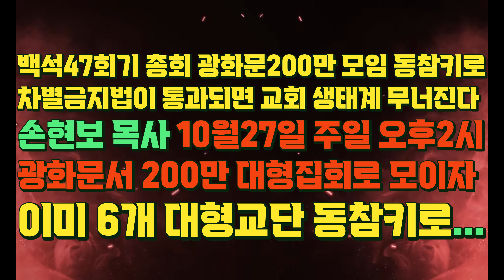10월27일 오후2시에는 광화문에서 성도200만이 모이는 축제의 날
동성애(차별금지법) 반대와 '텔레반' 논란 - 기독교인의 입장 분석

서론
최근 국회의원 청문회에서 동성애와 차별금지법을 반대하는 안창호 후보자를 ‘텔레반’이라고 부른 사건이 논란이 되고 있다. '텔레반'이라는 표현은 아프가니스탄의 이슬람 무장 단체 탈레반(Taliban)을 비유한 것으로, 극단적이고 폭력적인 성향을 가진 집단을 지칭하는데 사용된다. 이러한 표현이 동성애와 차별금지법을 반대하는 사람들, 특히 기독교인들에게 적용될 수 있는지에 대한 논의는 중요한 사회적 쟁점으로 떠오르고 있다. 기독교인들의 동성애 및 차별금지법 반대 입장을 분석하고, 이들을 '텔레반'으로 비유하는 것이 적절한지 고찰해본다.

1. 기독교인의 동성애 반대 입장
기독교 교리에서 동성애에 대한 반대는 성경에 기초하고 있다. 성경의 일부 구절에서는 남성과 여성 간의 결합만이 하나님의 뜻임을 강조하며, 동성애를 죄악으로 규정하는 내용이 등장한다. 많은 보수적인 기독교 단체들은 이러한 성경적 교리를 바탕으로 동성애를 비판하며, 차별금지법이 동성애를 옹호하거나 보호하는 법률로 간주되기 때문에 반대하고 있다. 그들은 동성애를 비판하는 것이 종교적 신념에 기반한 도덕적 판단이며, 표현의 자유와 종교의 자유로 보호받아야 한다고 주장한다.

2. 차별금지법에 대한 기독교인의 우려
기독교인들이 차별금지법에 반대하는 이유 중 하나는 법이 동성애에 대한 비판을 ‘혐오 표현’으로 간주하여 처벌할 가능성 때문이다. 이들은 차별금지법이 시행되면 종교적인 입장에서 동성애를 비판하는 발언이 금지될 수 있다고 우려한다. 이러한 법이 종교의 자유를 침해하고, 기독교적인 가치관을 억압할 수 있다는 두려움이 존재한다. 따라서 차별금지법에 대한 반대는 단순히 동성애 자체를 반대하는 것 이상의 종교적, 사회적 권리 문제로 확대된다.

3. '텔레반' 비유의 문제점
동성애와 차별금지법에 반대하는 사람들을 '텔레반'으로 비유하는 것은 매우 부적절한 표현이다. 텔레반은 무력과 폭력을 통해 자신들의 이념을 강요하는 극단적인 집단으로, 현대 민주주의 사회에서 용납될 수 없는 행동을 자행하고 있다. 반면, 기독교인들은 종교적 신념에 기초하여 평화적인 방식으로 자신의 의견을 표명하고 있으며, 이들은 주로 표현의 자유와 종교적 권리의 범위 내에서 반대 입장을 밝히고 있다.
기독교인들의 동성애 반대는 탈레반과 같은 폭력적 강압이 아니라, 대화를 통한 설득과 논리적 주장에 기반하고 있다. 물론 일부 과격한 주장이나 혐오적 발언이 문제시될 수 있으나, 이것이 전체 기독교인 집단을 '텔레반'과 동일시하는 근거가 될 수는 없다.

4. 동성애 반대와 사회적 갈등
동성애와 차별금지법에 대한 논의는 사회적 갈등을 촉발할 수 있는 민감한 주제이다. 동성애자들의 인권과 평등권을 주장하는 입장과, 기독교인들의 종교적 신념을 지키려는 입장은 때로 충돌하게 된다. 그러나 이러한 갈등을 폭력적이거나 극단적인 집단과 동일시하는 것은 갈등 해결에 도움이 되지 않는다. 오히려 상호 존중과 대화를 통해 문제를 해결해야 할 필요가 있다.

결론
동성애와 차별금지법에 반대하는 기독교인들을 '텔레반'으로 비유하는 것은 그들의 입장과 방식에 대한 왜곡된 평가로 볼 수 있다. 기독교인들의 동성애 반대는 종교적 신념에 기초한 것이며, 이는 헌법상 보장된 표현의 자유와 종교의 자유와도 연관이 있다. 동성애 문제와 관련한 사회적 논의는 극단적인 레이블링이나 비유보다는, 상호 이해와 존중을 바탕으로 한 대화를 통해 해결해야 할 필요가 있다. ‘텔레반’이라는 과도한 비유는 오히려 이러한 대화의 문을 닫을 위험이 있으며, 사회적 통합을 저해할 수 있다.
참고 문헌
• 성경 (레위기 18:22, 로마서 1:26-27 등)
• 한국기독교총연합회, “동성애 및 차별금지법에 대한 입장”
• 대한민국 헌법 제19조 (양심의 자유), 제20조 (종교의 자유)